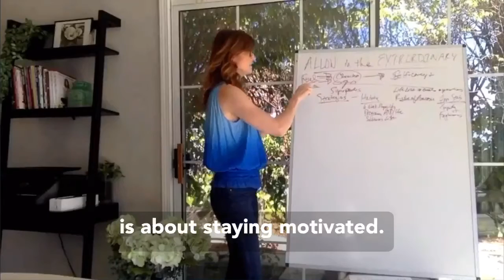"Forgiveness As A Weight Loss Tool" from my The Way In: TOGETHER workshop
Forgiveness is an essential element on your weight loss journey.

What?! Yes.

Anger, fear and resentment make your body pump out a steady stream of fat-preserving cortisol. Find out more in this great moment from one of the life maximization classes based on my book The Way In: 5 Winning Strategies To Lose Weight, Get Strong & Lift Your Life.